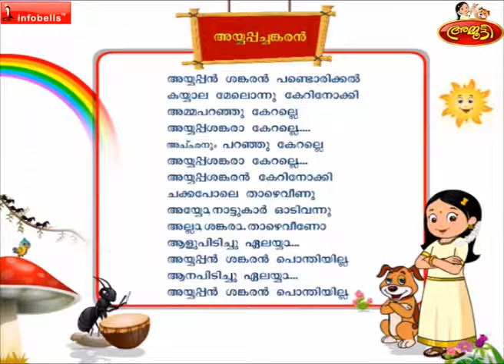Ayyappa Shankaran Humpty Dumpty Malayalam Rhymes for children